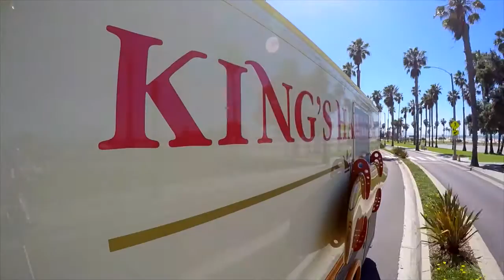Taste of Hawaii: Coast to Coast on the Travel Channel This Month!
Travel with us behind the scenes of Taste of Hawaii: Coast to Coast this month on the  Travel Channel. Come along as we explore the tastiest American classics with a touch of Aloha spirit!